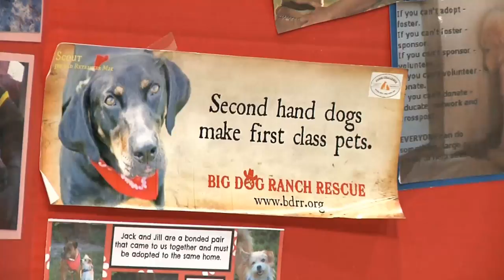Big Dog Ranch Fosters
Big Dog Ranch Rescue is a non-profit dog rescue organization in south Florida. The rescue is very successful at finding homeless dogs forever homes. Volunteers near and far make up a gigantic part of the organization. They volunteer time at events, transport across the state, and foster BDRR dogs in their own homes.

My family and I adopted three dogs from Big Dog Ranch Rescue. My parents have two gorgeous weimaraners, and I have a playful lab mix named Juno. (She is often featured in my videos.) I got involved in Big Dog Ranch Rescue in early 2011 and volunteer with the group across central and western Florida.  Being involved in animal rescue has impacted my life in many ways. I share a special bond with rescue animals because five years ago I, too, needed a second chance at life.